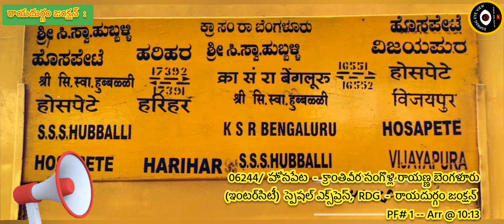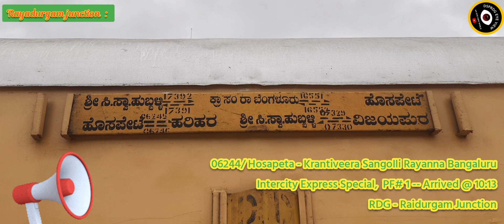06244/Krantiveera sangolli Rayanna Bengaluru || Intercity special Express. via